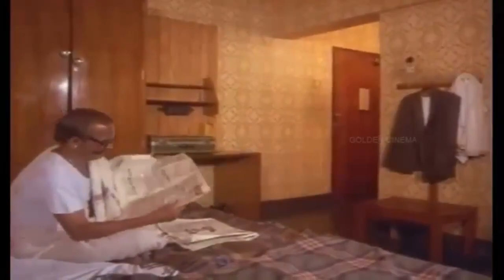பாக்கியராஜ் காமெடி கலாட்டா..! கடைசி வரை இந்த காமெடிய பாருங்க | Non Stop Comedy Scenes | Bhagyraj |HD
Movies
ShortFilms
Special Programs
Events
Movie News